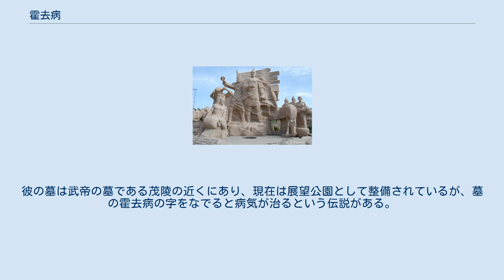霍去病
霍去病の像（甘粛省酒泉市） 霍 去病（かく きょへい、拼音: Huò Qù-bìng、紀元前140年 - 紀元前117年）は、前漢の武帝時代の武将である。
父は霍仲孺。
母は衛少児（衛子夫・衛青の姉）。
異母弟は大司馬大将軍になり、武帝後の政治を取り仕切った霍光。
 霍去病の母の妹にあたる衛子夫が武帝に寵愛され劉拠を生んで皇后に立てられたため、親族にあたる霍去病も武帝の覚えが良く寵愛されていた。
また、漢王朝創立時からの功臣である陳平の玄孫の陳掌は霍去病の母と密通しており、霍去病の義父となった。
 騎射に優れており、18歳で衛青に従って匈奴征伐に赴いている。
その後も何度も匈奴征伐に功績を挙げ、3万の首を上げ、紀元前121年に驃騎将軍に、さらに紀元前119年には匈奴の本拠地を撃破し、衛青と並んで大司馬とされた。
大功と武帝の寵愛により並ぶ者が無くなった霍去病だが、紀元前117年、わずか24歳で病死した。
 霍去病と衛青は同時代に活躍し、血縁でもある事からよく比較される。
衛青は少年時代に奴隷であった経験から人にへりくだり、常に下級兵士の事を考えていたと言われる。
その一方で、霍去病は物心付いた時には既に一族は外戚であり、叔父が匈奴討伐に大功を上げていた。
その事から叔父とは対照的に傲慢であり、兵士が飢えている時に自分たちは豪華な幕舎の下で宴会を開くような事をしていた。
 しかし宮廷でも兵士の間でも、霍去病のほうが人気は上であった。
衛青はへりくだりが度を過ぎて媚を売るような所があったとされ、また、霍去病の傲慢も頼もしい勇壮と見られていた模様だった。
武帝も自身の性格から、積極果敢な霍去病をより好んでいた。
 また衛青が李広の末子の李敢に襲撃されたことに憤慨し、その李敢を射殺した逸話によって世間からは義侠の士として人気があったという。
 子の霍嬗（字は子侯）は武帝封禅の儀において、武帝と唯一共にし泰山に登ったと伝わり、奉車都尉に任命されるも間もなく夭折したという。
孫に霍山・霍雲などがいた。
 去病という名は病気が去るという意味で付けられたが、その名に反して若くして病死した。
彼の墓は武帝の墓である茂陵の近くにあり、現在は展望公園として整備されているが、墓の霍去病の字をなでると病気が治るという伝説がある。